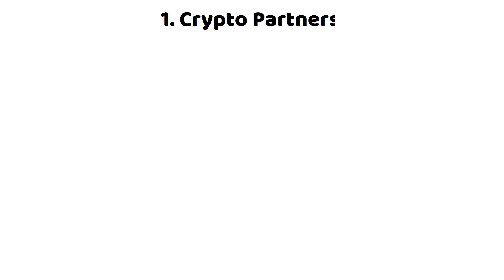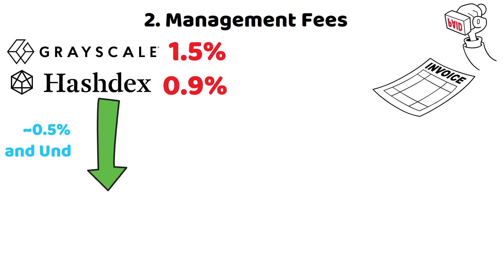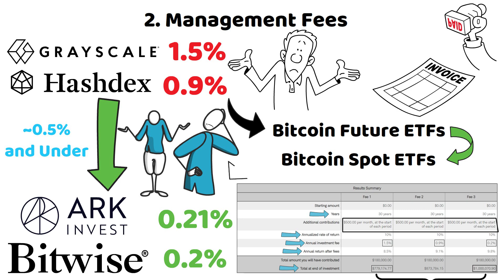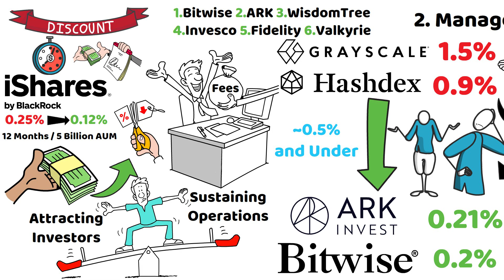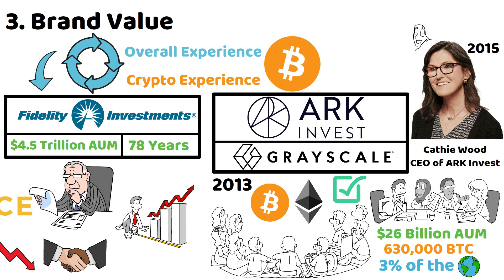Which Bitcoin ETF Is The Best? BTC ETF Comparison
The SEC just approved 11 Bitcoin ETFs, meaning now there are 11 Bitcoin ETFs in the market for the first time! But, how can we choose which one is the best for you? That is exactly what we will be analyzing in this video, comparing all 11 ETFs in 3 important areas.